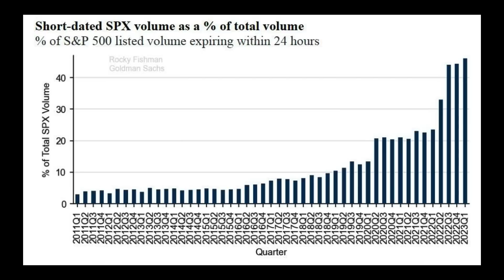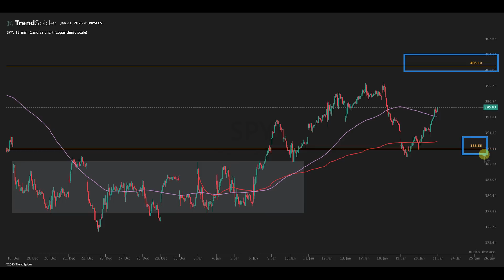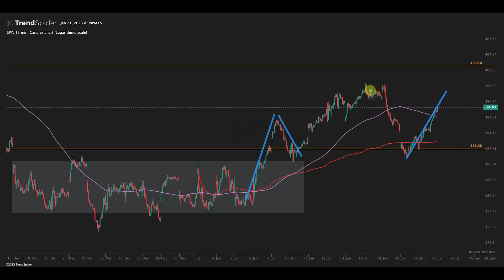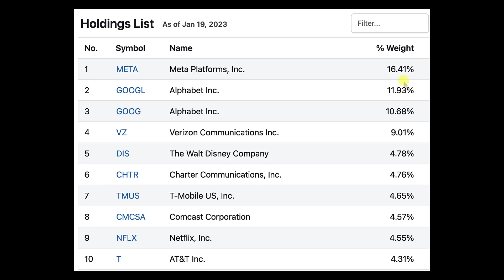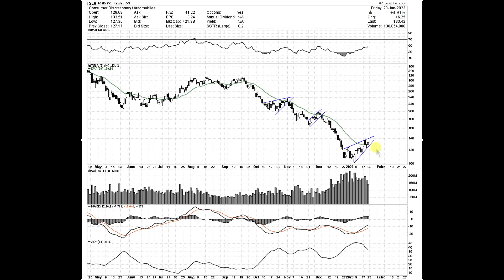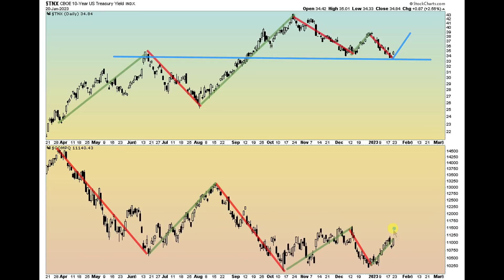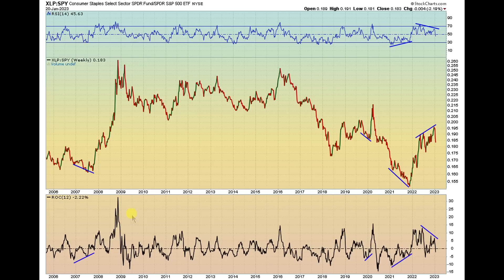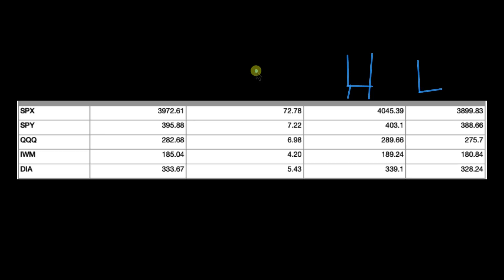THE BULLS ARE BACK IN TOWN